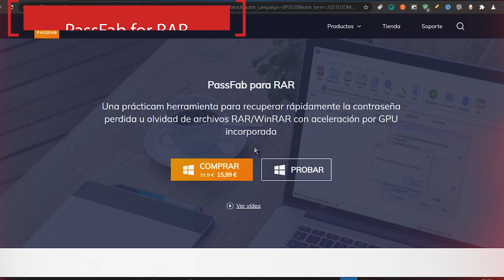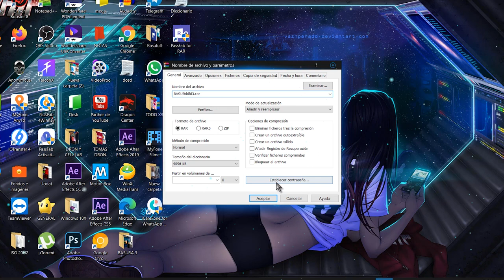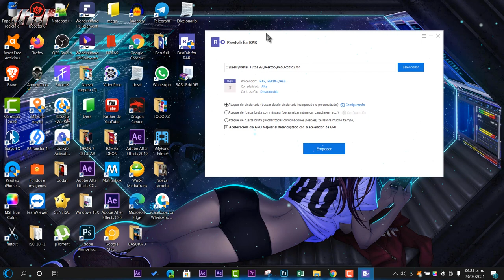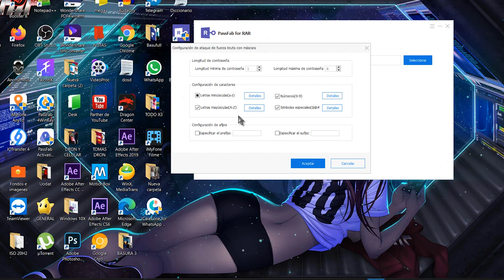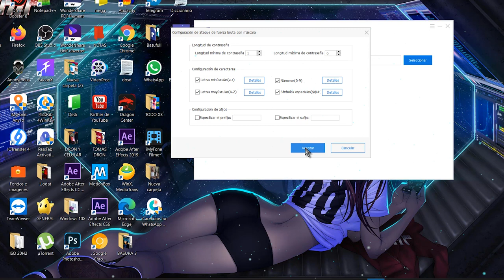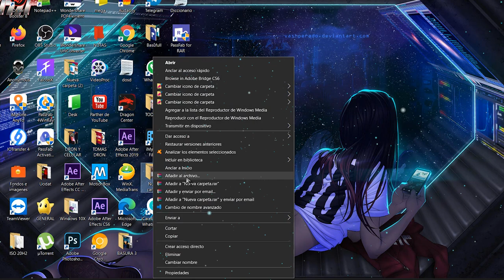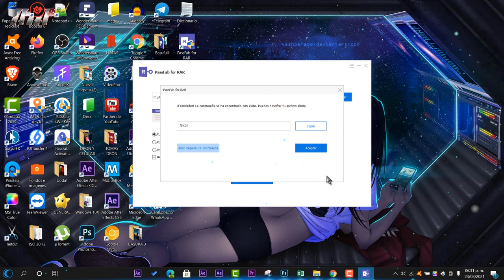⭐Cómo ELIMINAR y Recuperar CONTRASEÑA de WinRAR 2021 / EXTRAER Archivos FACIL!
⚡Una práctica herramienta para recuperar rápidamente la contraseña perdida u olvidad de archivos RAR / WinRAR con aceleración por GPU incorporada

🌀Con  PassFab for RAR puedes:🌀
⭐ Desbloquear contraseñas RAR con el que podrás recuperar la contraseña de todo tipo de archivos RAR (.rar) encriptados sin pérdida de datos. Funciona en la mayoría de las PC.

●▬▬▬▬๑۩۩๑▬▬▬▬▬●

●▬▬▬▬๑۩۩๑▬▬▬▬▬● windows

sεяα dεnunciαdα.